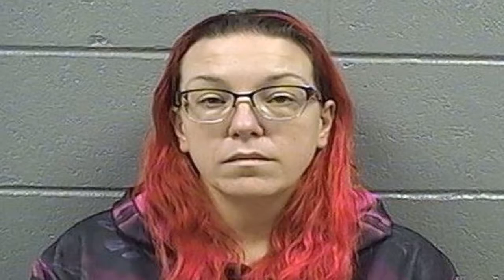Michigan woman arrested for 2003 murder of her newborn twins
A Michigan woman killed her newborn twin boys in 2003, then threw their bodies in a trash can, police said.   Antoinette Briley, 41, was arrested in the cold case Friday, the Chicago Tribune reported. She’s been charged with two counts of first-degree murder.  A garbage collector found the infant bodies while making normal rounds in 2003 just north of Chicago Midway Airport, according to the Tribune. The babies were born alive, and their deaths were ruled homicide by asphyxiation, the Tribune reported. Their umbilical cords were still attached.   The discovery led to an extensive investigation, but the case went cold.   In 2018, detectives combined evidence from the crime scene with advances in genetic research to obtain DNA from the children’s birth mother, the Tribune reported. Investigators traveled to Briley’s home in Holland, Mich., to gather her DNA.   After learning that Briley was in the neighborhood Thursday, they pulled her over for a traffic stop and took her into custody.  Recommended on Daily News